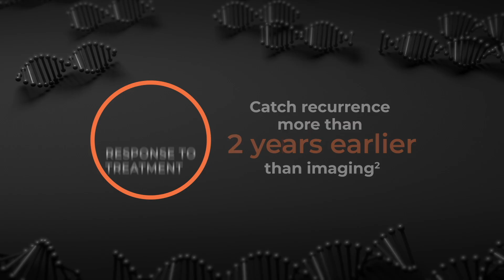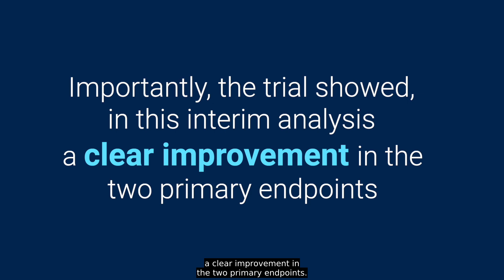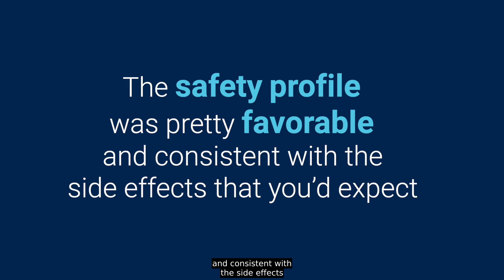Maintenance Lurbinectedin + Atezolizumab Improves Survival Outcomes in ES-SCLC in IMforte Trial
First Look With ASCO Daily News presents Dr. Luis Paz-Ares of Hospital Universitario 12 de Octubre on the results of the phase 3 IMforte trial of lurbinectedin plus atezolizumab as first-line maintenance treatment for patients with extensive-stage small cell lung cancer.

Read the full abstract (Abstract 8006) from the 2025 ASCO Annual Meeting

_Data as of May 5, 2025_